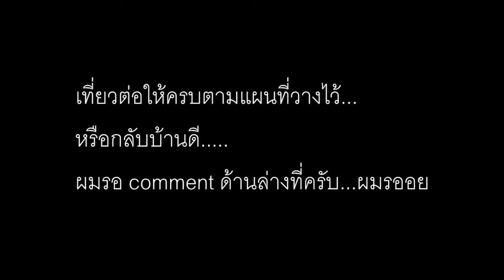ระวังโดนกระชากกระเป๋าที่ เวียตนามโฮจิมิน ข้าวคั่ว ontour